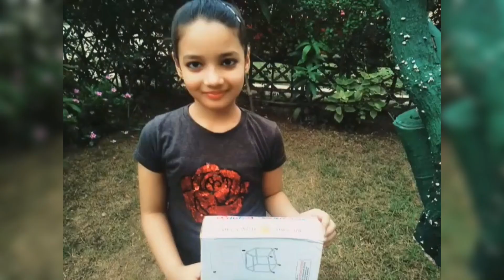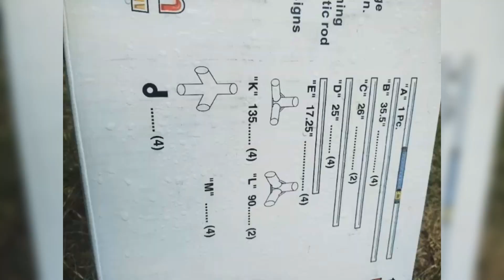Learn to Build Play Tent House for Kids | Backyard Camping Tutorial | Zobia